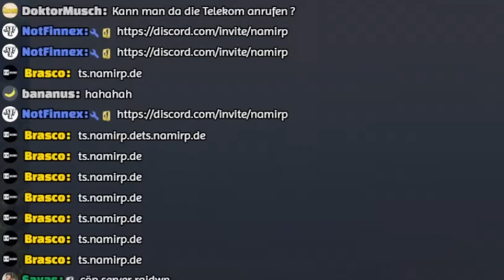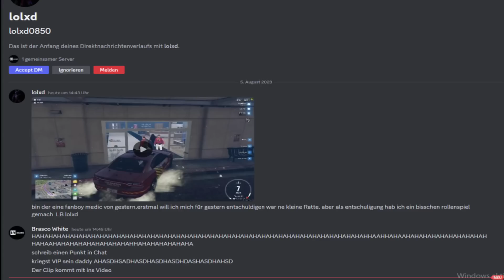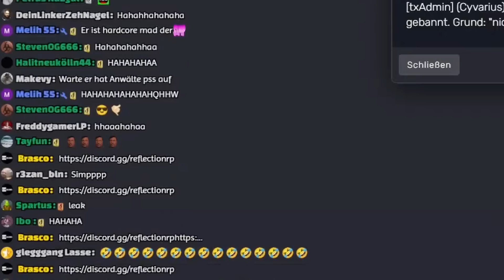UNFASSBAR!!! ADMIN BEDR0HT KLEINES KIND!!!!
In diesem Video ist zu sehen wie ein Admin auf dem Server NAMI RP komplett ausrastet und einem kleinen Kind gegenüber so heftige Sachen äußert, dass man dagegen vorgehen sollte...!

● Cutter: @Dimitri187
● Thumbnail:  DC laxordm

Bei mir findet ihr zwar kein HARDCORE-RP wie bei ORANGEMORANGE aber dafür ist es witziger .
CONTENT wie bei einem STANDARDSKILL gibt es bei mir auch nicht , wäre mir auf Dauer zu anstrengend!
Einige behaupten sogar, dass ich einen auf SAMO JACKSON ( SXAK ) oder EDIZ DER BREITE ( EDIZ ) mache, aber ich habe mit GTA ROLEPLAY angefangen, da kannte ich die noch nicht. Auf GVMP bin ich leider GEBANNT. Der SUPPORT auf GVMP lässt lieber RASSISTEN ROLEPLAY zu aber FRAUENWITZE machen sie OOC - MAD. Auf TWITCH bin ich BTW auch GEBANNT. RDM zu betreiben ist nicht so meins auch nicht VDM . STREAMSNIPER sind nicht Willkommen , es sei denn , wir rufen STREAMSNIPER . Auf heuchlerische PROJEKTLEITER bin ich nicht gut zu sprechen , gerade nicht , wenn sie ihre ZUSCHAUER SCAMMEN . Auf IMMORTAL RP hätte ich überhaupt keine Lust , da wirst du GEBANNT , wenn du auch nur in der Nähe von STREAMERN bist . Meistens bin ich auf FIVEM unterwegs allerdings kommen noch SERVER welche auf RAGEMP oder ALTV sind. GRANDRP habe ich schon besucht . TROLLING wie bei SALZSQUAD , CISKO ( CISKO G ) oder AMIG ist nicht so meine ART .

Natürlich machen wir auch REACTION auf STREAMER wie MONTE
( MONTANA BLACK ) , UNGE , GIGGAND , SCURROWS und andere YOUTUBER sowie LIVESTREAM ´ er .